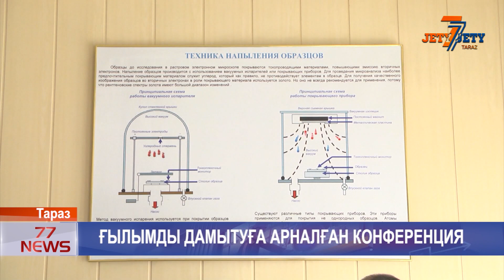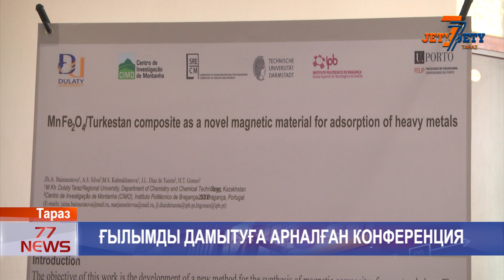ҒЫЛЫМДЫ ДАМЫТУҒА АРНАЛҒАН КОНФЕРЕНЦИЯ